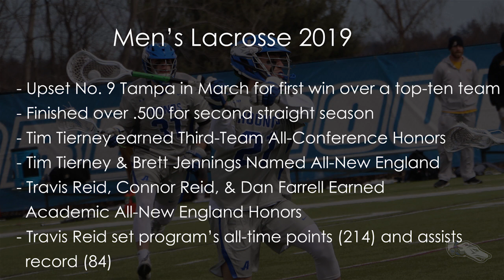Assumption Men's Lacrosse 2018-19: Inside the Program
Take a look inside the Assumption men's lacrosse program and highlights from the past season!